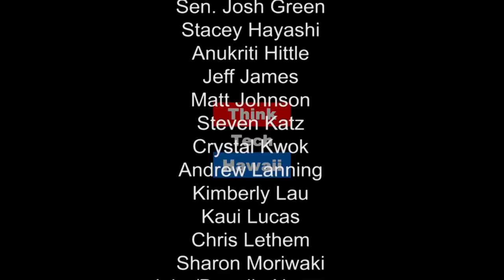The Truth About Hawaii's Budget - Grassroot Institute Goes Undercover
Grassroot researchers have uncovered the truth about Hawaii's state and county budgets, and the truth may surprise you. Hiram Ruiz and Andrew Slaven talk about which departments have grown, which have shrunk, and which may have wasteful spending.